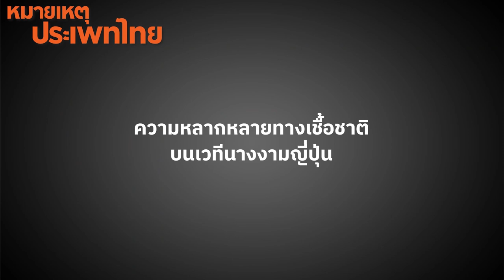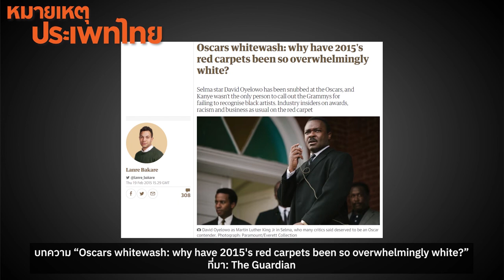ประกวดนางงามญี่ปุ่น | หมายเหตุประเพทไทย EP.511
หมายเหตุประเพทไทยสัปดาห์นี้ พูดถึงผู้ชนะการประกวดมิสเจแปน คือ Karolina Shiino ซึ่งเป็นชาวยูเครน ที่เป็นพลเมืองแปลงสัญชาติเป็นญี่ปุ่น แม้ว่าจะอยู่ญี่ปุ่นมาตั้งแต่อายุ 5 ขวบ แต่ชัยชนะของเธอสร้างข้อโต้แย้งบนสื่อโซเชียลมากมายว่าเธอไม่เหมาะสม โดยหมายเหตุประเพทไทยสัปดาห์นี้ ประภาภูมิ เอี่ยมสม และภาวิน มาลัยวงศ์ จะชวนสำรวจประเด็นพหุวัฒนธรรม ความหลากหลายทางเชื้อชาติ กับการประกวดนางงามญี่ปุ่น